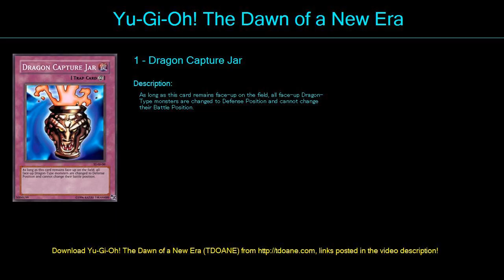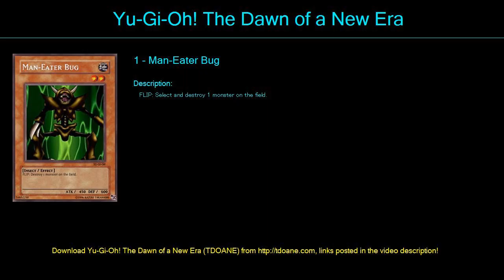Yugi Starter Deck Deck Profile May 2016